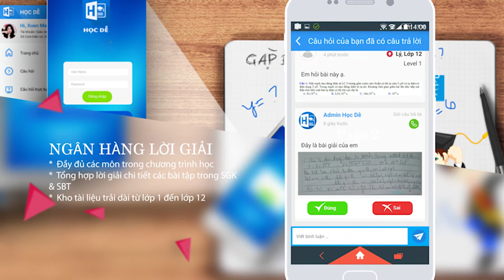Giới thiệu App Học Dễ - Ứng dụng gia sư trực tuyến hocde.vn